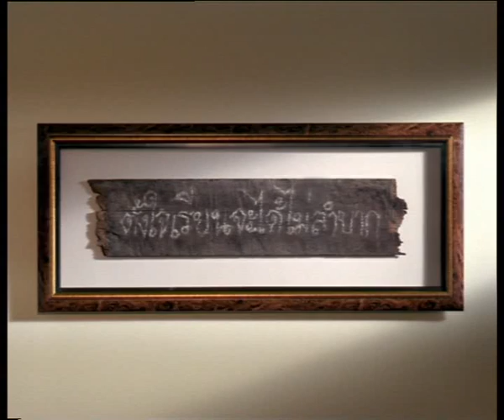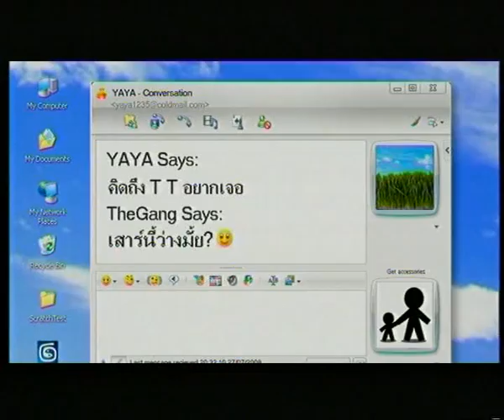คิดดีทำดี บ้านมวยภูวศักดิ์ Part 2/2